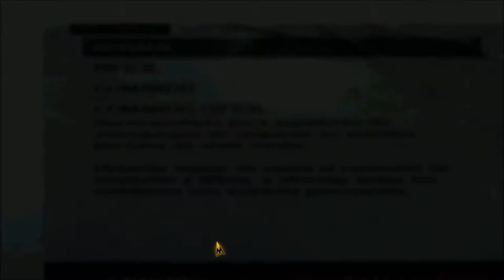PRIMERAS IMPRESIONES - Metro 2033 REDUX (PC)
Le hemos echado el guante a este METRO REDUX de los chicos de 4A Games, un pack de 2 grandes juegos de la saga METRO, el METRO 2033 y el LAST LIGHT que vienen muy mejorados no solo a niveles visuales, sino tambien jugables.

En este video os mostrare mis impresiones sobre titulo y haremos un recorrido general para hacernos una idea de lo que nos tienen preparado realmente.

¿Estamos ante la mejor remasterizacion hecha hasta la fecha?, es muy posible que si.